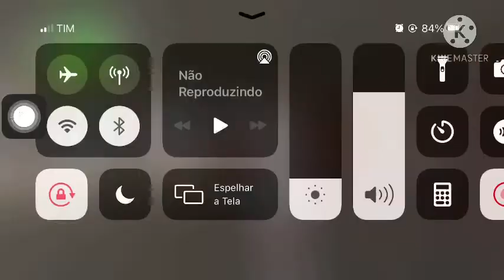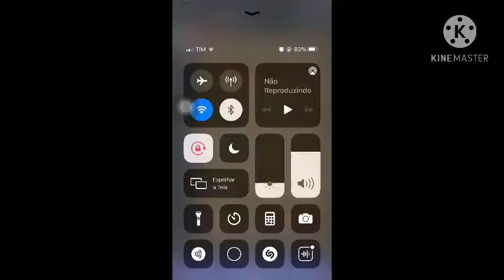Rebaixados Elite Brasil NOVIDADES E VENDENDO LOJA NOVA!!!